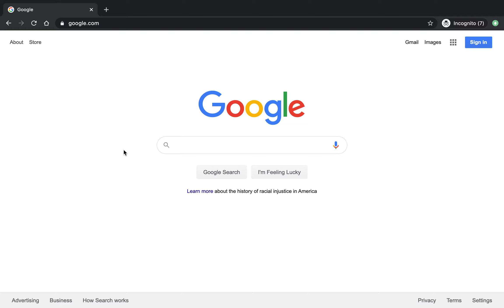Google Search Number Range